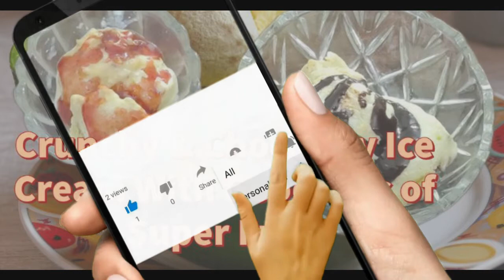Avocado Peanut Ice Cream Recipe | Avocado Chocolate Ice Cream Recipe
एवोकाडो एक स्वस्थ भोजन है जिसे आप ले सकते हैं। एवोकाडो से आपको मिलने वाले विटामिन, खनिज और स्वस्थ वसा रोग को रोकने और आपके शरीर को अच्छे कार्य क्रम में रखने में मदद करते हैं।